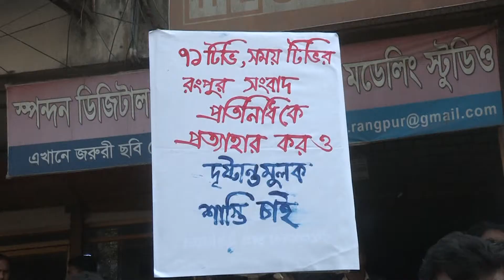মিথ্যা সংবাদ প্রচারের প্রতিবাদে রংপুর প্রতিনিধিদের প্রত্যাহারের দাবিতে বিক্ষোভ সমাবেশ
রংপুর কারমাইকেল কলেজিয়েট স্কুল এন্ড কলেজের অধ্যক্ষ আব্দুল ওয়াহেদ মিয়া’র বিরুদ্ধে ৭১ টিভি ও সময় সংবাদ-এ মিথ্যা,বানোয়াট,ভিত্তিহীন ও উদ্দেশ্য প্রণোদিতভাবে সংবাদ প্রচারের প্রতিবাদে এবং সংশ্লিষ্ট টিভি’র প্রতিনিধিদের প্রত্যাহারের দাবিতে বিক্ষোভ সমাবেশ করেছে বিক্ষুব্ধ নাগরিক সমাজ রংপুর।সকালে নগরীরর প্রেসক্লাবের সামনে বিক্ষোভ সমাবেশ অুনষ্ঠিত হয়।সমাবেশে বক্তারা হলুদ সাংবাদিকদের অবিলম্বে প্রত্যাহারের দাবি জানান কতৃপক্ষের কাছে ।এ সময় উপস্থিত ছিলেন সকল শ্রেনি পেশার মানুষ।